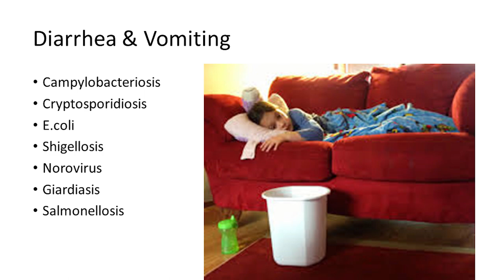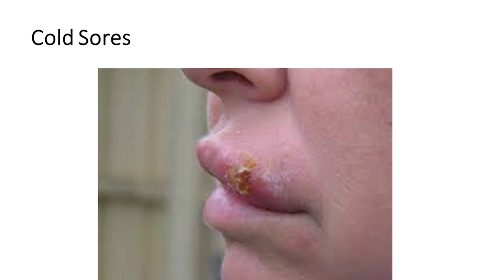Important Survival Skill To Master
Do you know how to do this skill properly? Do you have this essential prep in your BOB or GHB?